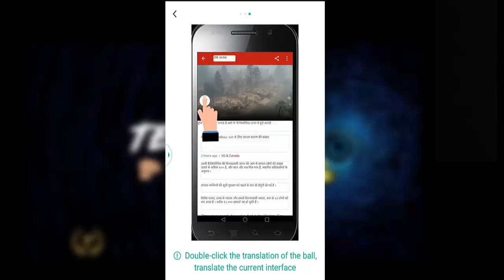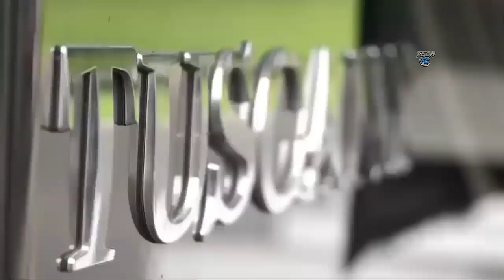ये BUS है या महल | 5 LUXURY MOTORHOMES With Swimming Pool, Bed Room & Kitchen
LUXURY MOTORHOME YOU CAN LIVE IN
The Most Luxurious Motorhome & Buses in the world
The most luxurious motorhome in the world - eleMMent Palazzo
are you finding your luxury Motorhome ? here is best  5 Most Luxurious Motor Home Vehicles In The World
Being on the road and not missing any convenience? This is possible - with HYMER luxury motorhomes and campers. All our vehicles offer a convincing premium quality, but some of them are simply outstanding.

The number of available providers for motorhomes is large and the quantity of models that are suitable for your high demand does not make the selection any easier. A small checklist helps you making the right choice. We have created a list of useful criteria so that can easily identify a suitable vehicle. Simply answer a few questions for yourself - this is how you will find that one motorhome, which suits you best:
2. Featherlite Vantare Platinum Plus – $2.5 Million
There was no expense spared on the Featherlite Vantare Platinum Plus. Gathering some of the most luxurious materials from around the world—like Italian leather and suede, Incan marble, and Swarovski crystals—it’s meant for those who truly enjoy the finer things in life. A built-in treadmill, plasma TV that rises from the floor in front of the king-sized bed, and designer decanter and glassware take it to another level. But of course that isn’t all: there’s also space underneath the coach to hold a sports car. Yes, you read that right.
5. Newmar King Aire 4553 – $1 Million
The base model of the Newmark King Aire 4553 starts at a cool $1 million. It includes a quality sound system, a large bedroom layout, and a lavish interior. Absolutely no detail has been overlooked. A tablet near the driver’s seat that gives the captain total control over everything inside, while also coming equipped with a lane-departure warning system and adaptive cruise with collision mitigation technology.

4. Foretravel ih-45 – $1.3 Million
Customizable and unique, the Foretravel ih-45 is a 45’ coach that’s built for one of the smoothest rides on the road. Using aircraft technology, it evenly distributes vibration through the entire chassis to reduce road noise. With hundreds of luxurious features—like four rooftop A/C units—and dozens of additional options, the ih-45 can be personalized to meet anyone’s needs.

3. Prevost H3-45 VIP – $1.6 Million
The Prevost H3-45 VIP boasts a number of best-in-class features, including the tallest bus shell at 12 feet 5 inches, and the most floor space available on a custom conversion. It features a nearly 360-degree view through huge windows, and it packs 497 cu. ft. of under-floor storage. And of course, it’s decorated to the nines with a wood floor, modern furniture, desk space, and sleek marble tables.

2. Featherlite Vantare Platinum Plus – $2.5 Million

1. Marchi Mobile eleMMent Palazzo – $3 Million
As the most expensive coach on the market, the Marchi Mobile eleMMent Palazzo Superior is unlike anything you’ve seen—at least outside of science fiction. Starting from the cyclopean cockpit, which was inspired by helicopter windshields (which can darken in two steps at the push of a button), to its retractable Sky Lounge with integrated furniture and radiant floor heating, it’s the ultimate in luxury. And no detail has been overlooked, from the bar, wine cabinet and icemaker, large screen TV, to the Italian bed linens and adjoining spa with a glazed rainfall shower.

4. Foretravel ih-45 – $1.3 Million